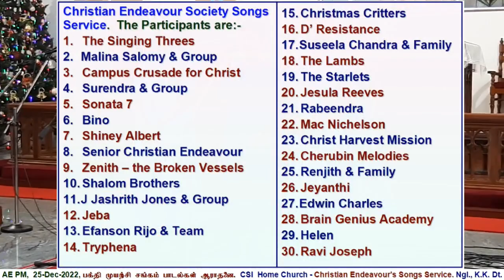2022 12 25, தேவ பாலன் பிறந்தீரே! மனுக்கோலம் எடுத்தீரே!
Devan Baalan Pirantheereh! Manukolam Eduttheereh!
25-December-2022, Sunday, 6.30 pm, Christian Endeavour’s Songs Service, C.S.I. Home Church, Ngl., K.K. Dist., Tamil Nadu.